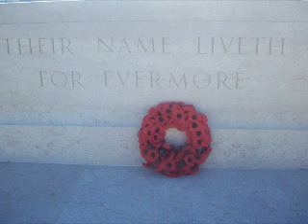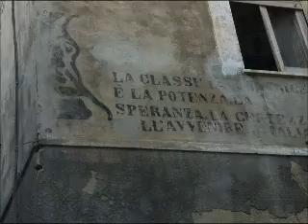images of Abruzzo